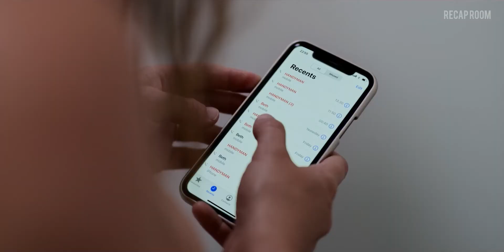Young Mother Accused of Her Best Friend's Mùrder Must Find The Truth To Save Herself